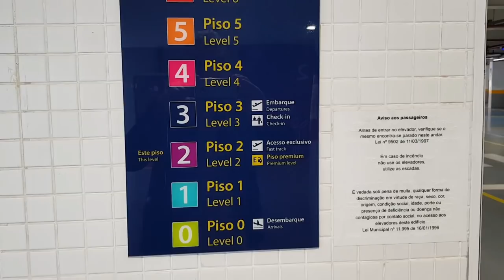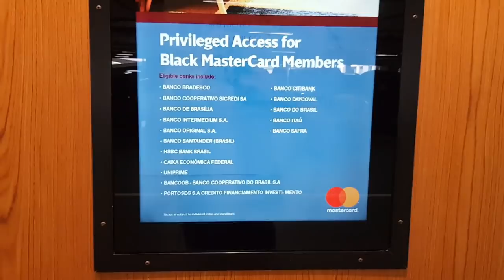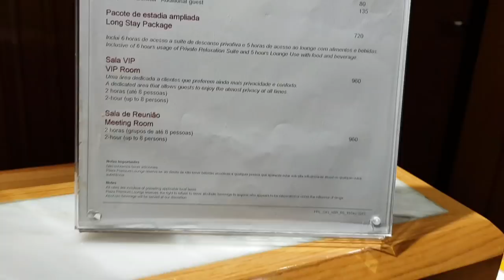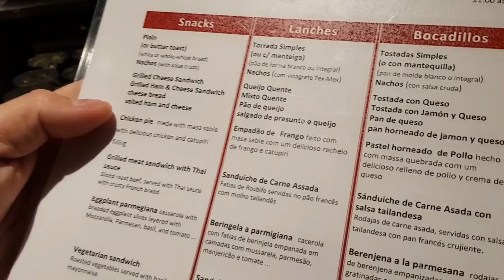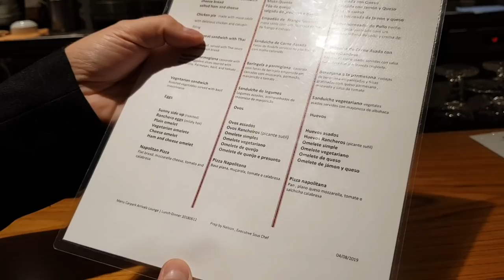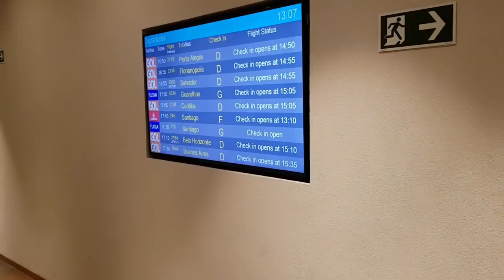💳Sala Vip "Plaza Premium Lounge"| A maior rede independente de salas VIP de aeroportos do mundo.✔